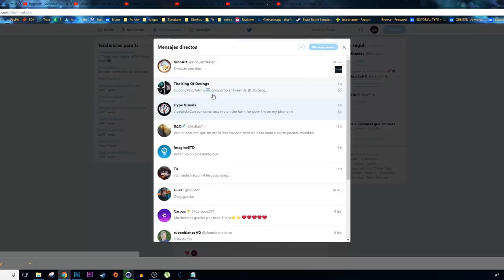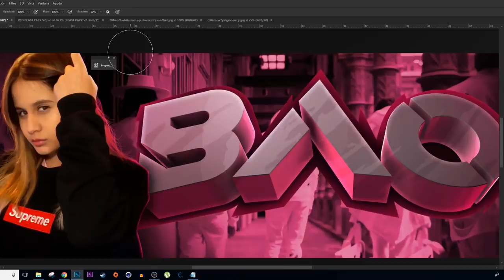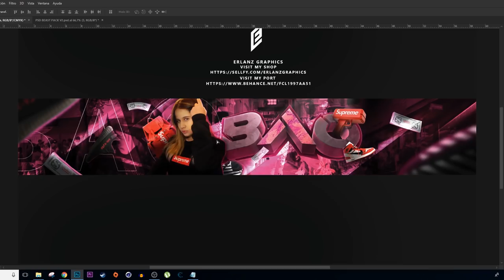SPEED ART - BANNER FOR BAO - Erlanz